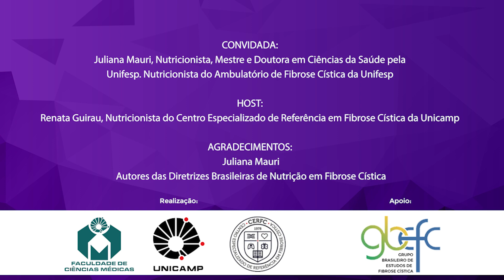WebSérie- Diretrizes Brasileiras de Nutrição na Fibrose Cística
Recomendações Nutricionais na Fibrose Cística - Parte 2

CONVIDADA:
- Juliana Mauri, Nutricionista, Mestre e Doutora em Ciências da Saúde pela Unifesp. Nutricionista do Ambulatório de Fibrose Cística da Unifesp

HOST:
- Renata Guirau, Nutricionista do Centro Especializado de Referência em Fibrose Cística da Unicamp

Agradecimentos:
- Juliana Mauri
- Autores das Diretrizes Brasileiras de Nutrição em Fibrose Cística